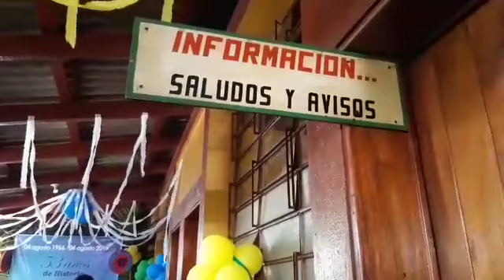Chorti programa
Chorti fm
Espero su buenos comentarios  delen un like al video